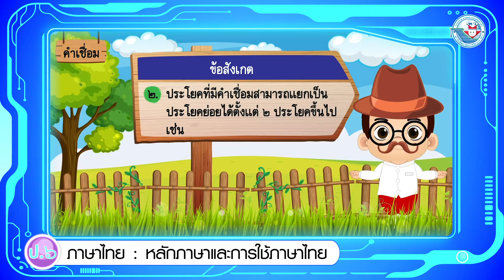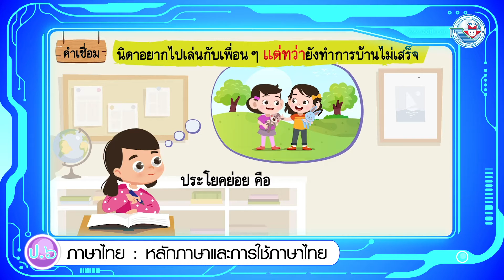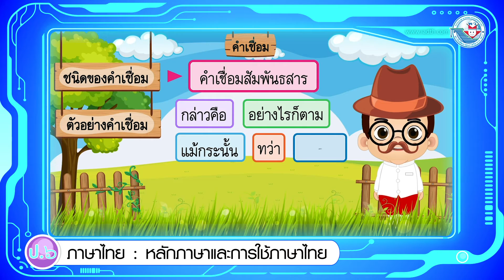หลักภาษา ป.6 หน่วยการเรียนรู้ที่ 6 คำเชื่อม สะพานประสานคำและความหมาย